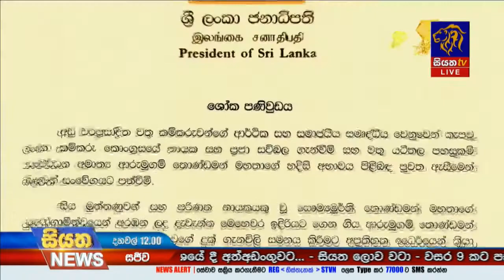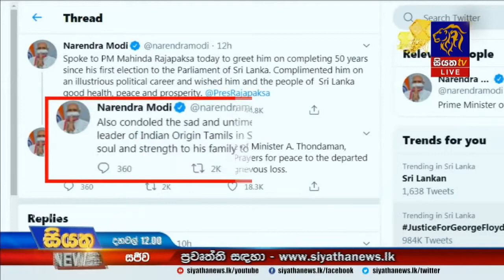අභාවප්‍රාප්ත අරුමුගන් තොන්ඩමන් මහතාගේ දේහය පාර්ලිමේන්තුවට | Siyatha News